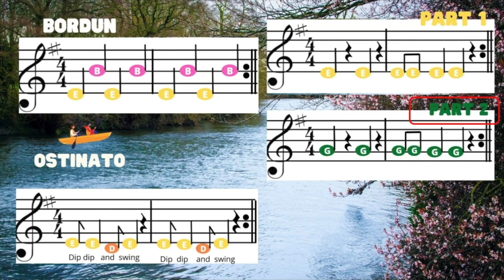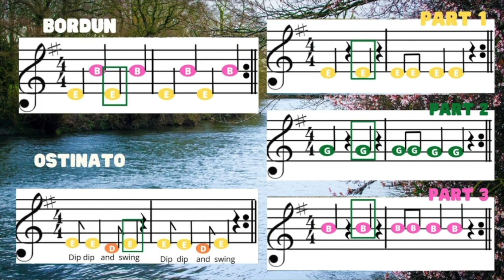Canoe song - Boomwhackers/barred instruments- Orff arrangement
Traditional song, arranged for boomwhackers or barred instruments. I chose E minor pentatonic ( la pentatonic),so it can be used with recorder players too, especially beginner recorders who probably know just 3 notes BAG, and can add 1 more note E to their repertoire, and play any of the parts - part 1, 2 or 3. A few recorder players who know the note D ( low D on recorder) can play the Ostinato that uses E and D. I’ve also altered 1 note of the melody in the backing track used, ( high E, on the word “ silver’, so as to make the tune accessible for recorder players who might just know 5 notes BAG E,D, on recorder ). Of course, they can always play high E that’s in the original melody, once they know how to shift their thumb to go from low E to high E.
I’ve put the song lyrics under the notes for the Ostinato line, as students will play the rhythm better, when relating to song words, especially if they can sing the song.
Another play along of the song with Broken Bordun, Ostinato and melody line notated in Boomwhacker colours can be found

Song Lyrics
My paddle’s keen and bright
Flashing with silver
Follow the wild goose flight
Dip, dip and swing.